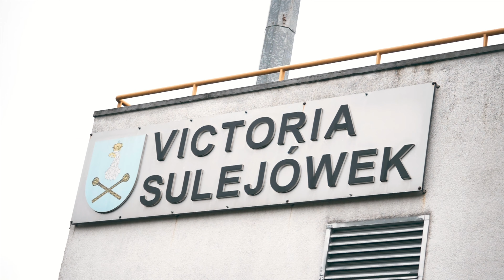Kulisy meczu Victoria Sulejówek - Hutnik Warszawa